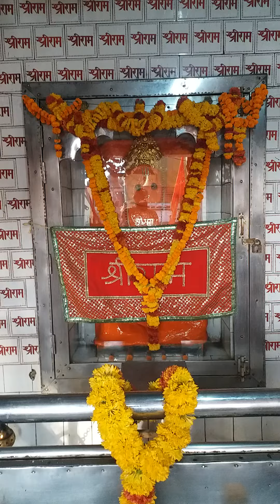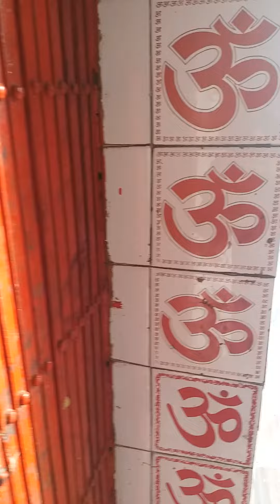हनुमान मंदिर महाराजपुर, कानपुर